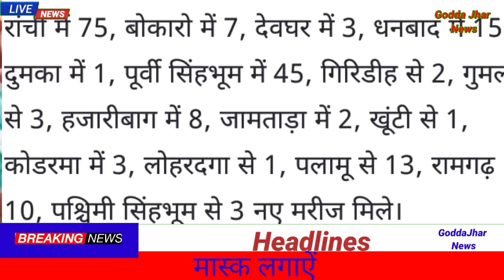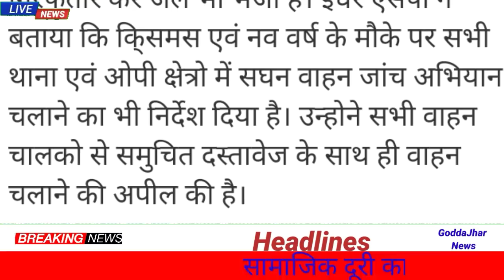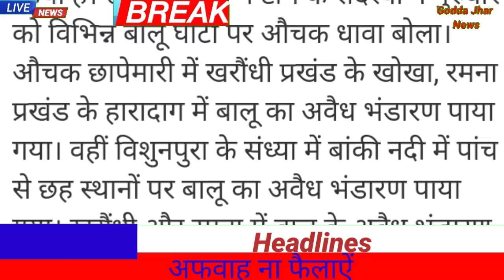27December 2020 Jharkhand News ।। All districts of jharkhand News daily News Hemant Soren news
27December 2020 Jharkhand News ।। All districts of jharkhand News daily News Hemant Soren news